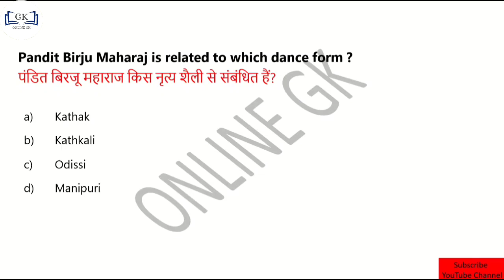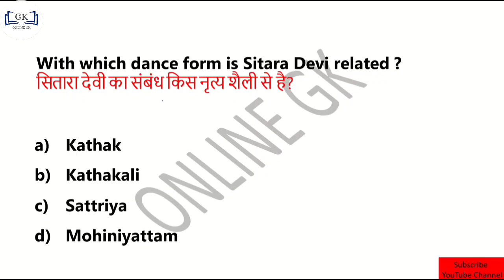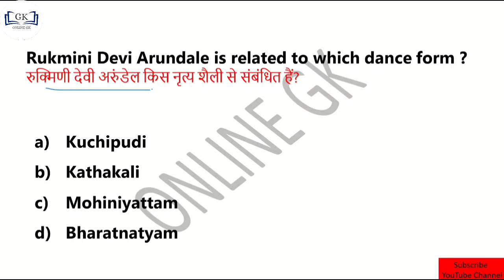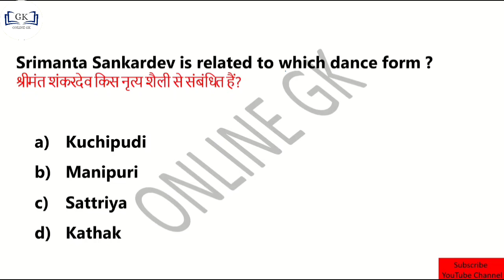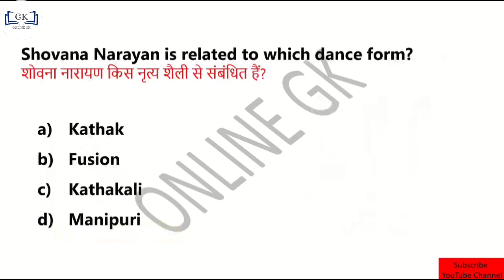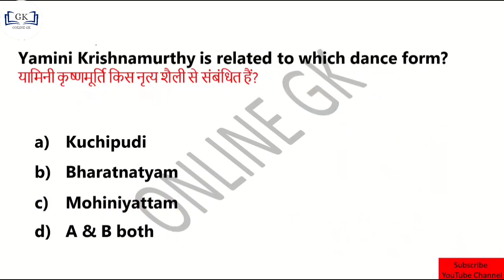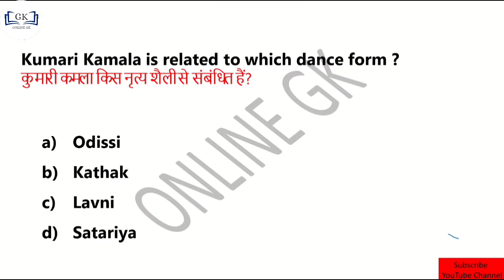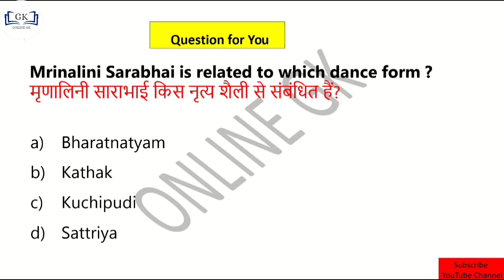Dancers and Dance forms (Most Repeating Questions in Diff. Competitive Exams)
🔥Dancers and Dance forms (Most Repeating Questions in Different Competitive Exams)🔥